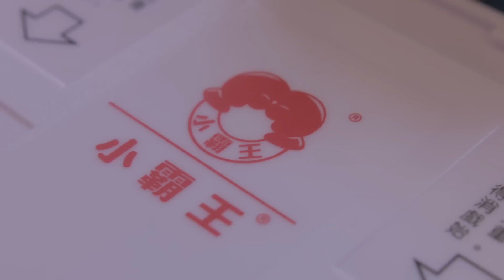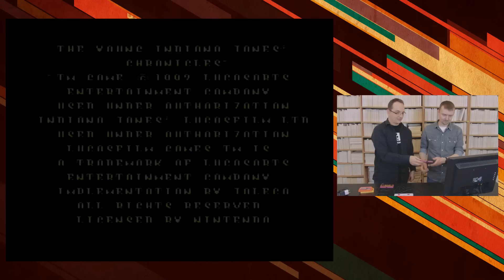Chiński Klon - Famicom/Pegasus - Subor D99 - 400in1 240in1 100in1 - Test - Gameplay (RG#149)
Testujemy chińskiego Pegasusa wraz z bogatym zestawem kartridży!

Klon z Chin:

NASZE SERIE

RetroGralnia to inicjatywa mająca wszystkim zainteresowanym tematykę historii gier wideo i komputerów, w szczególności pierwszych dekad ich istnienia oraz zachowanie jak największej ilości sprzętu i innych eksponatów z tamtego okresu dla przyszłych pokoleń.

W ramach RetroGralni udostępniamy naszym gościom szeroką gamę gier, komputerów i konsol, zakupionych w 99% ze środków własnych. Są to między innymi modele takie jak: Commodore 64, Amiga 500, Amiga 600, Amiga 1200, Sega Mega Drive, Sega Master System, Nintendo NES, Nintendo SNES, Nintendo 64, Playstaion PSX, Nintendo GameCube, Pegasus, Atari 65XE, ATari ST,  Atari 2600 i inne.

Jeśli posiadasz w domu jakikolwiek sprzęt (akcesoria, gry) retro i nie masz co z nim zrobić - napisz do nas - chętnie się nim zaopiekujemy. Zamiast kurzyć się w szafie - ucieszy jeszcze wielu ludzi.

Siedzibą RetroGralni jest miasto Wrocław, RetroGralnia, ale jako  odwiedziliśmy już spory kawałek Polski i wiele imprez!

Między innymi: Tatooinie (Wrocław), CoolKonie (Wrocław), Dniach Fantastyki (Wrocław), Krakonie (Kraków), Pyrkonie (Poznań), Polconie (Poznań, Wrocław), Porytkonie (Sosnowiec), Opolskich Spotkaniach Fantastycznych, Dawnych Komputerach i Grach (Wrocław, Kraków, Łódź), Nocy Muzeów w Muzeum Historii Komputerów i Informatyki (Katowice), itd.